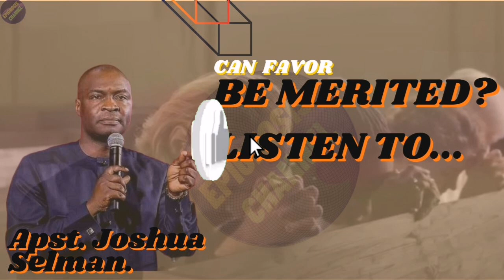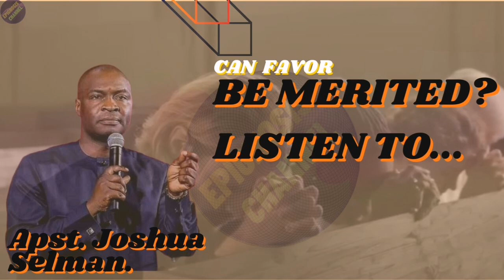Is Favor Merited Or Unmerited? Here What Apostle Joshua Selman Said About It...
- Blessings to you all, here in this channel we bring to you undiluted "word of His grace which is able to build you up and bring you to your inheritance" (Acts 20v32), from different God's servants with my commentaries.